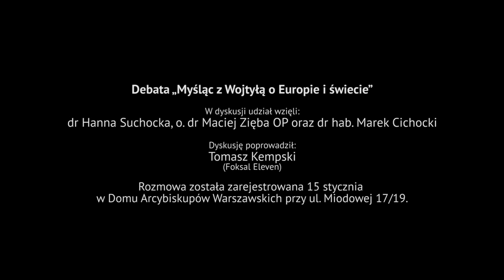Europa Wojtyły || Suchocka, Zięba, Cichocki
Debata z cyklu "Myśląc z Wojtyłą o Europie i świecie". W dyskusji udział wzięli: dr Hanna Suchocka, o. dr Maciej Zięba oraz dr hab. Marek Cichocki. Dyskusję poprowadził Tomasz Kempski z Foksal Eleven

Spotkania z cyklu "Myśląc z Wojtyłą" organizowane są przez: Kurię Warszawską, Papieski Wydział Teologiczny w Warszawie, kwartalnik „Więź", Instytut Papieża Jana Pawła II, Centrum Myśli Jana Pawła II, Klub Inteligencji Katolickiej w Warszawie, Fundację Dzieło Nowego Tysiąclecia oraz Katolicką Agencję Informacyjną.